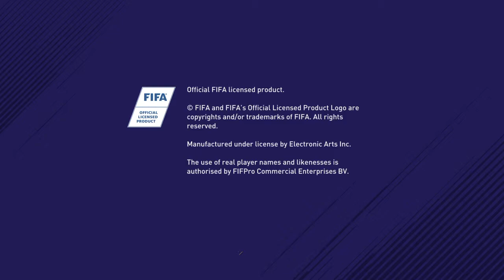FIFA 18- Ronaldo FK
FIFA 18